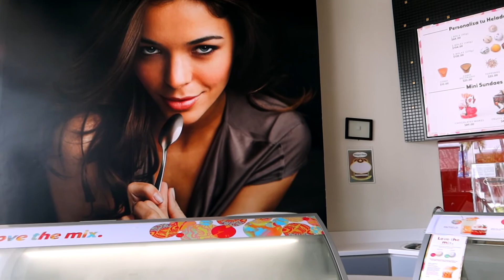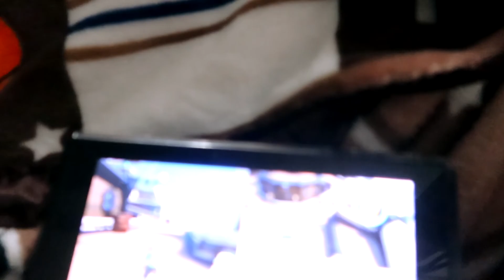Exploring Acapulco with my Girlfriend - Most Dangerous City In Mexico?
breaks my heart that i was born in such a beautiful place and the violence was so bad and made not only my mom but 80% of my family move to the united states all for a better living because in mexico its hard to achieve access and to follow your dreams not only is the system failing them the government allows this to happen, like my home is so beautiful and yet im better off living here in texas, i am beyond blessed to live the life i live im super grateful i get to experience this i'm glad i got to finally go home and visit my family that i hadn't seen in so long, i wish things werent so corrupt i wish there wasnt so much blood shed on our land, our people deserve better they deserve the chance to become anything they want but no they live in fear to even go out. i plan on visiting alot more often now that im older and make my own money ill never go another year in my life without vacationing